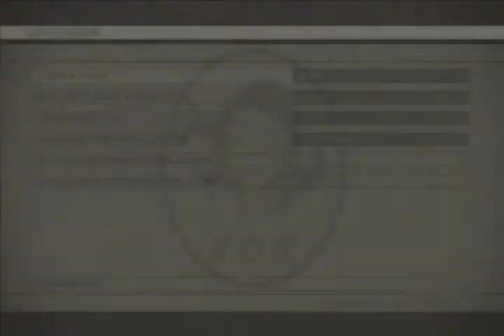Let's play Metal Gear Solid 3 Snake Eater Part 30: BOSS: The End 3/3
Der Finale Showdown gegen The End! This will be YOUR End!